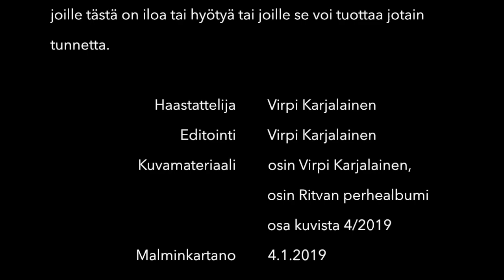Ritva - ALS-potilaan haastattelu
Ritva Laitinen - Haastattelu 4.1.2019